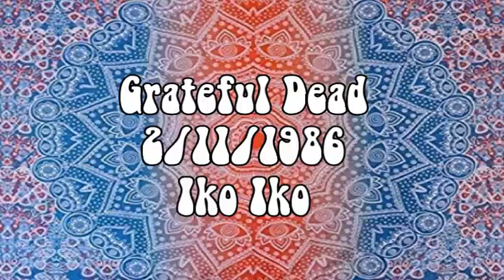Grateful Dead 2/11/1986 Iko Iko